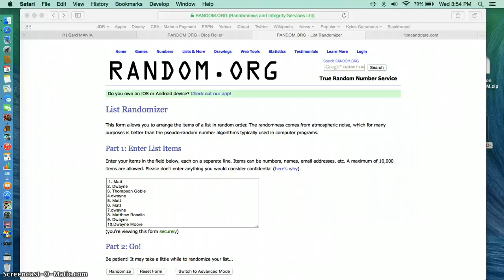matthews lot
will o